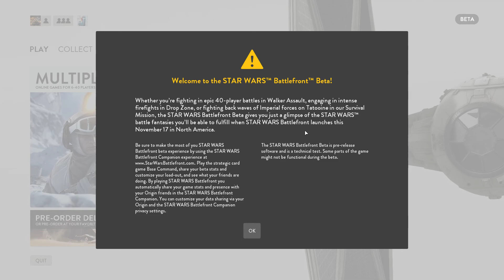Star Wars Battlefront Beta Gameplay Commentary Part 5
I will be playing Survival Mode in the Star Wars Battlefront Beta.